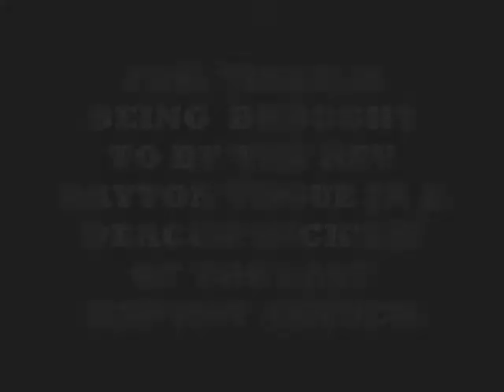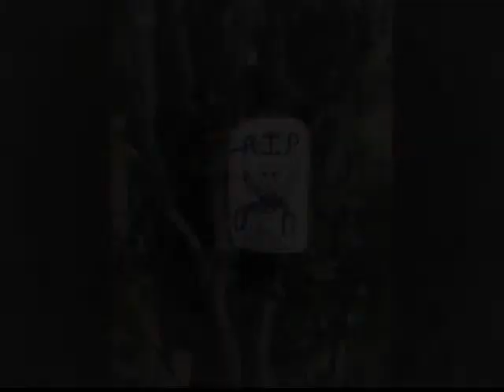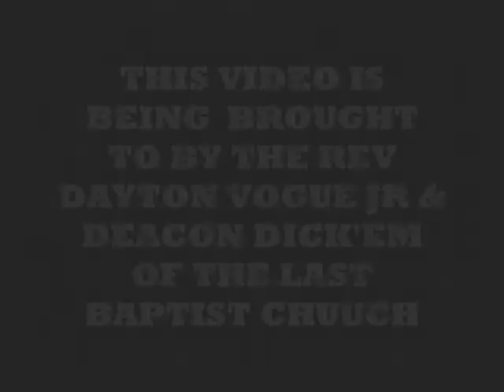REV DAYTON VOGUE JR & DEACON DICK'EM PART 1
This iz me and big jay doing one of our infamous skits!!!This was on the G-Shit Vol 2 cd!